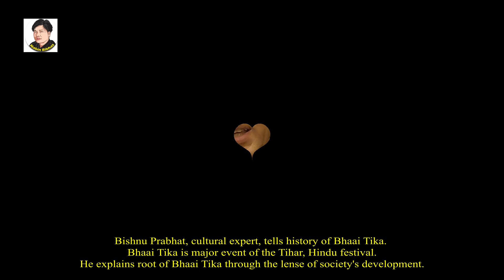भाइटीका चलन कसरी चल्यो। Nepal culture expert Bishnu Prabhat tells history of Bhai Tika, Hindu Tihar